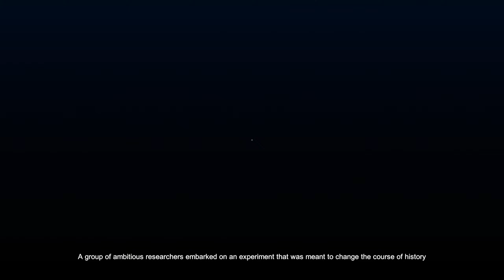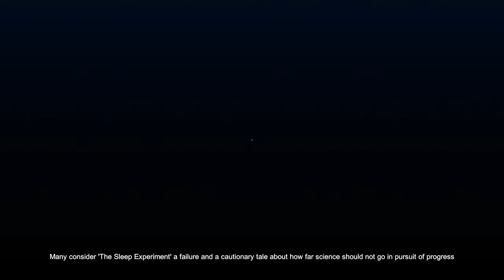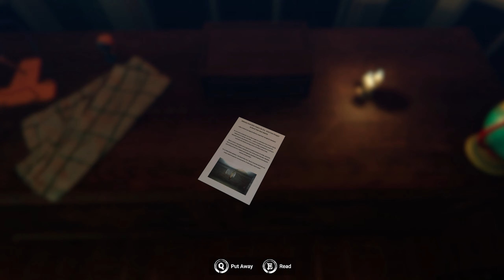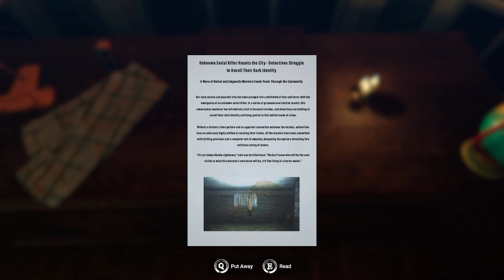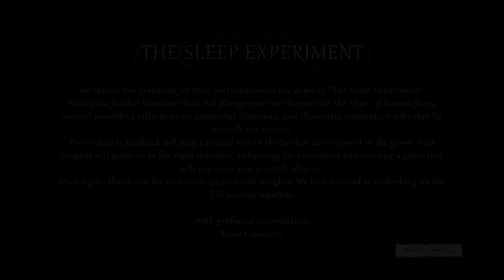FOR A LITTLE PAY (basically some cheap grain) YOU AGREED TO BECOME A LAB RAT - The Sleep Experiment